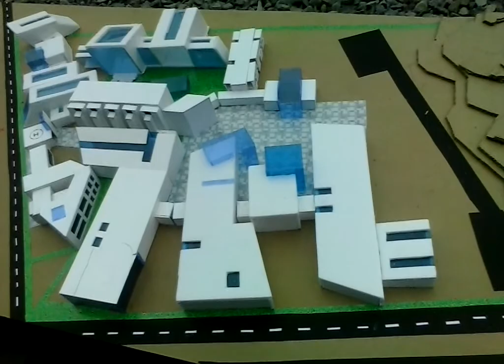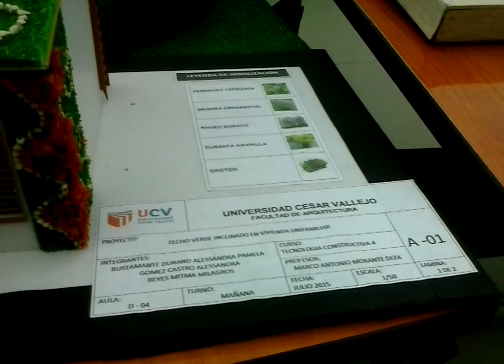UCV Arquitectura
Dwilder